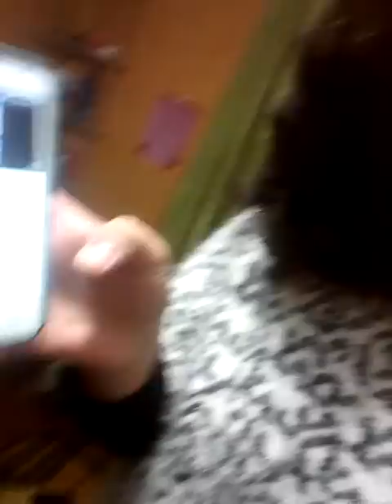Mandandole Saluditos A Mis Hermosuras!.. 💕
Hola Denuevo Hermosuras Quise Hacer Este Video Especial Mandandole Saluditos A Tod@s Mis Hermosuras ❤
Eso Amigos Los Amo! 💕